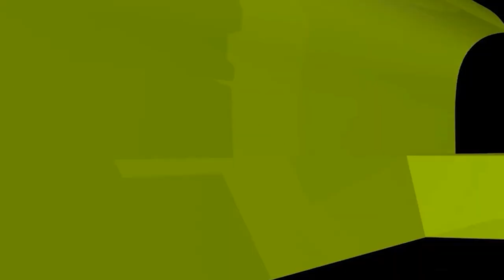আপনার সন্তানকে তাকরিমের মতো হাফেজ বানাবেন কিভাবে? ইসলামী প্রশ্নোত্তর II Sheikh ahmadullah live